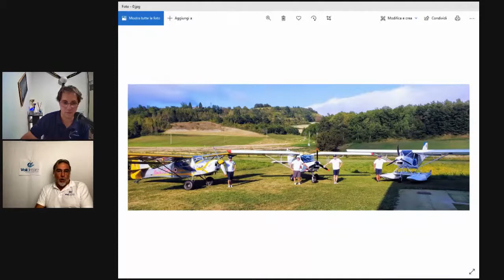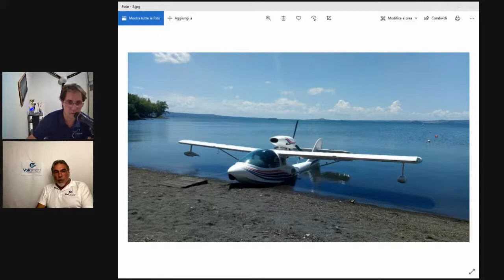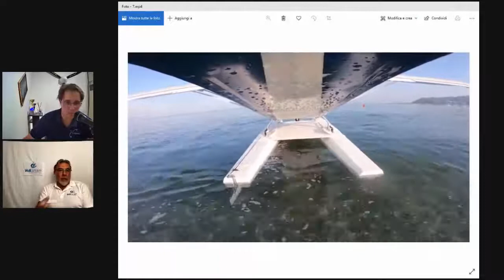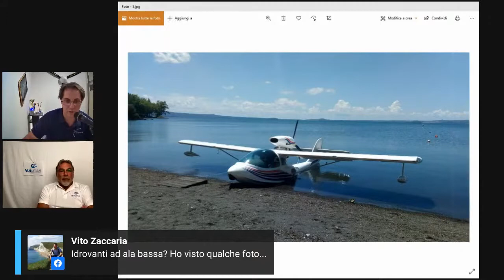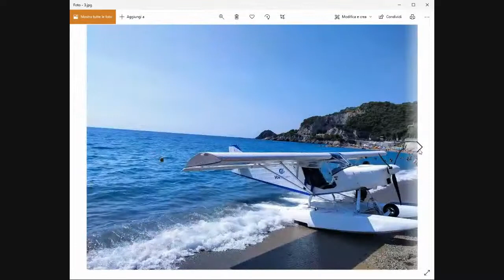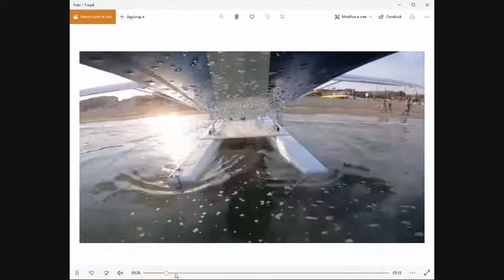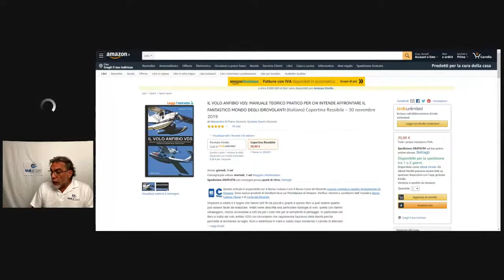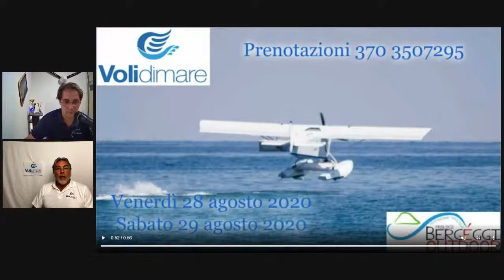Live show 'Idrovolare'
Volare, una passione in questo posti e in questi luoghi !